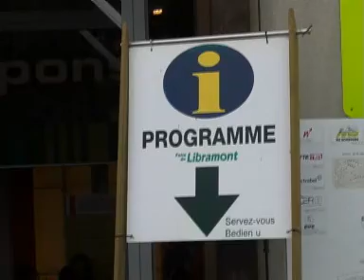Libramont Quad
NieuwsGrazer.nl (Co Scholten)